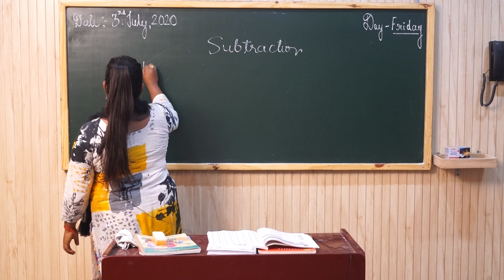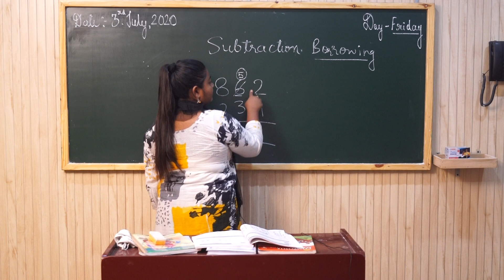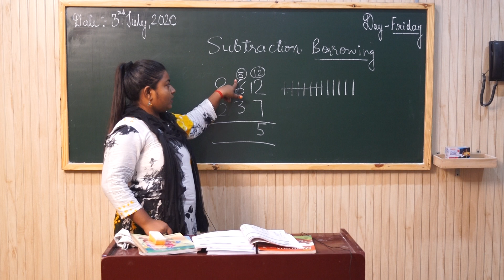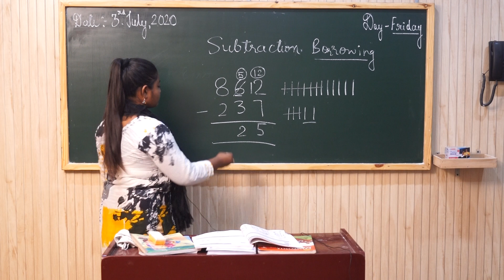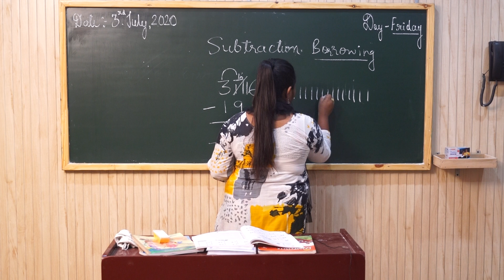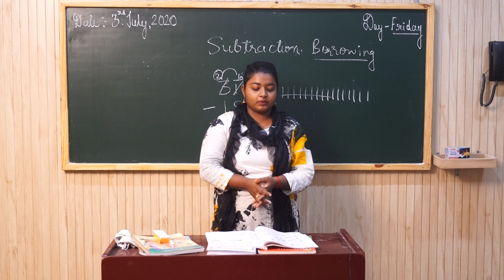Class II MATH SUBTRACTION WITH BORROWING 03 07 2020